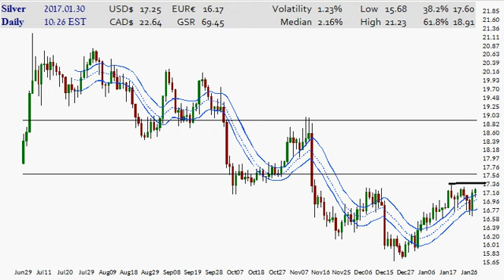Silver Daily Chart 2017.01.30